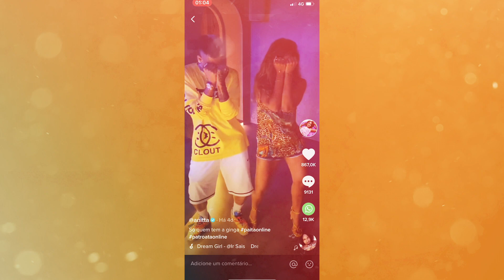OS DETALHES DA CURTIÇÃO DE NEYMAR EM IBIZA!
Neymar em Ibiza e tudo que rolou por lá! Chega junto!

Menino Neymar joga muita bola, mostra seu talento dentro dos campos, mas também sabe aproveitar a vida. Quando tem um tempinho, o atacante se joga neste mundão a fora e aproveitar com seus parças tudo que há de melhor. Desta vez, o destino escolhido pelo jogador, foi Ibiza, na Espanha, um dos lugares mais badalados e queridinhos dos jovens milionários.

Obviamente, Ney não foi curtir suas férias sozinho, após a final da Champíons League, e levou seus fiéis companheiros, Gil Cebola, sempre presente, Jota Amacio, também figurinha carimbada na trupe de Neymar, Erik Marçal, Jona e Cris Guedes, o bonito foi lá aproveitar o solzão da Espanha, mas também estava com uma companhia mais do que especial: Seu filho, Davi Lucca. Apaixonado pelo pequeno, o craque fez questão de dividir com seus milhões de seguidores alguns momentos das férias com David e dos momentos entre pai e filho que puderam curtir.

Com um pôr do sol que mais parecia uma pintura ao fundo e o marzão atrás, em um dos vídeos postados por Neymar, ele aparece jogando bola com o filho e a publicação alcançou quase 10 milhões de visualizações.

Porém, não vai achando que foi só isso não. Sabendo muitíssimo bem o que é curtir, Ney se jogou para os lados de Anitta, que também está de férias na Europa e os dois, que são bem amiguinhos, até gravaram um vídeozinho juntos, fazendo coreografia e se divertindo. A repercussão foi tanto, que o vídeo, postado originalmente no Tiktok, foi visto por mais de 12 milhões de pessoas.

Se não bastasse a companhia de Anitta e de seus melhores amigos, Ney ainda encontrou Aron Piper, que é um dos protagonistas da série Elite, um dos grandes fenômenos da Netflix. Para quem não está lembrado, Aron interpreta o personagem Ander na série espanhola e tem um arco bem dramático no seriado.

Já atualizando sobre a vida de menino Neymar, recentemente, ele, o pai e o filho testaram positivo par COVID 19 e com isso terão que se cuidar e ficar de repouso por um tempo e se cuidar. Torcemos para que melhorem logo!